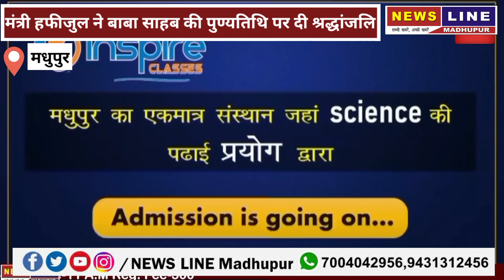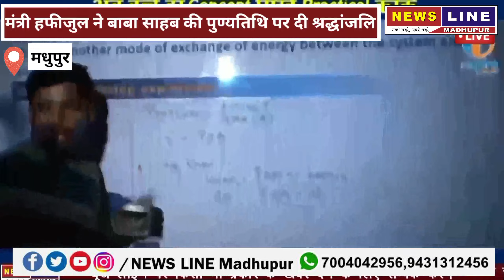मंत्री हफीजुल हसन ने बाबा साहब की पुण्यतिथि में उनके प्रतिमा पर माल्यार्पण कर श्रद्धा सुमन अर्पित की